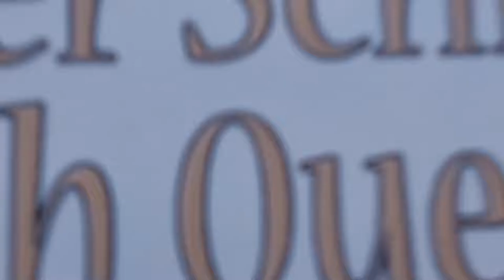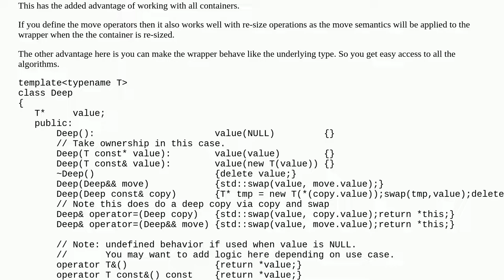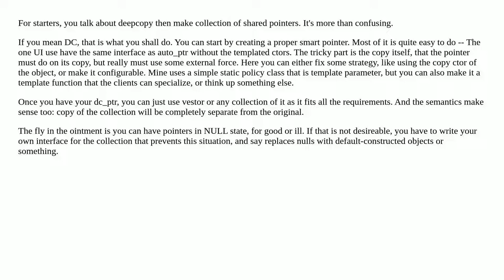How to design interface of deep-copy behaving pointer containers?